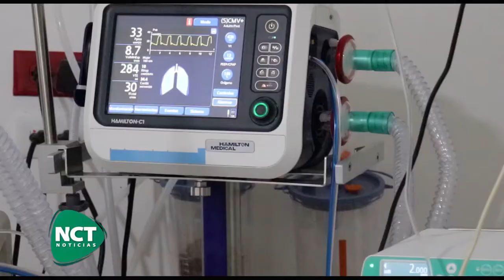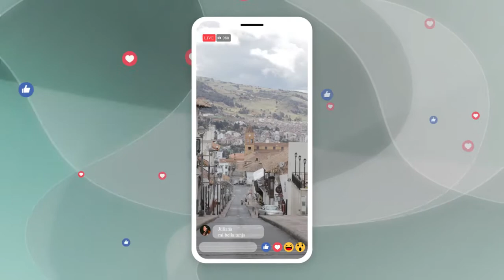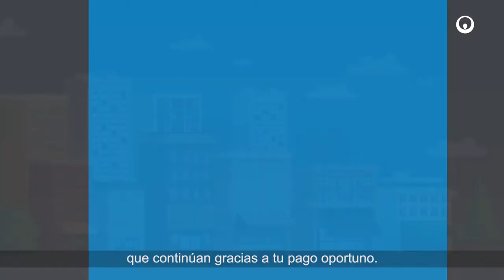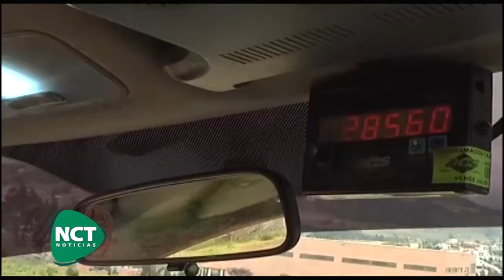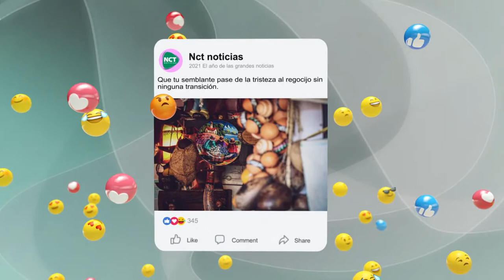NCT Noticias - 24 de Abril 2021